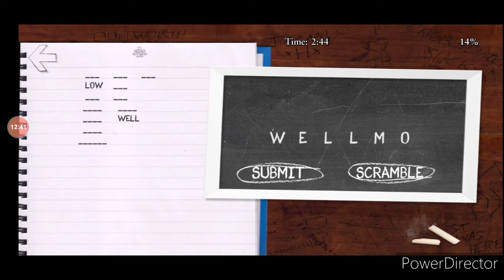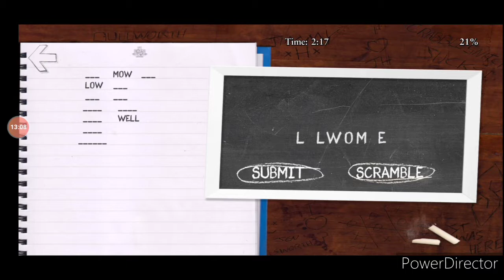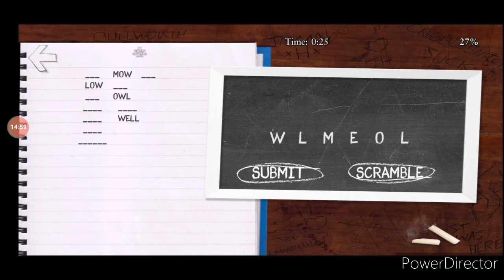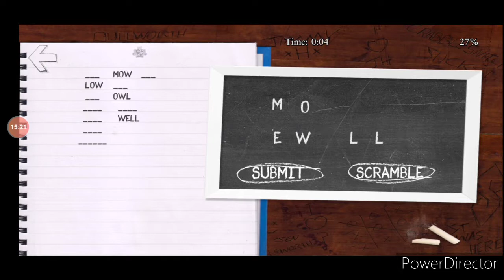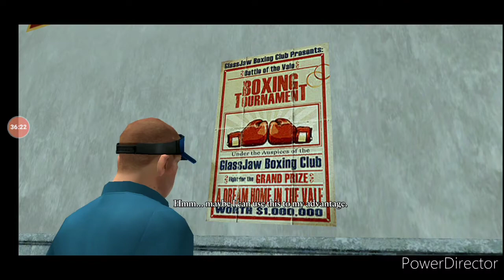Bully Anniversary Edition &5 ||Gs Games Android